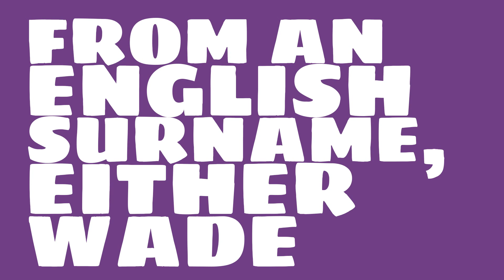What is the origin of the name Wade?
What is the origin of the name Wade? What does Wade mean?